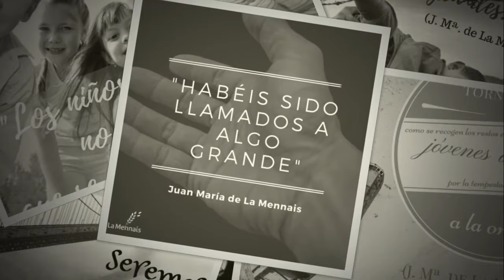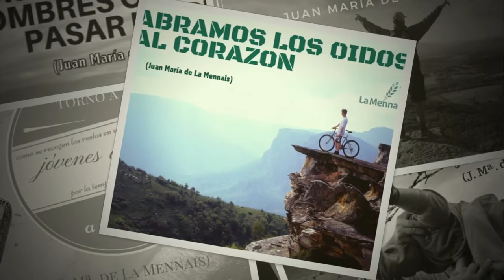max Frases JM